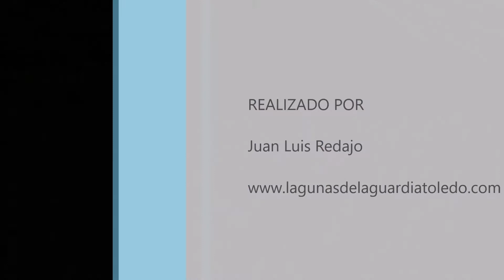Aguiluchos laguneros en disputa territorial, por una presa o en cortejo. 27-1-2018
Aguiluchos laguneros (circus aeroginosus) en disputa territorial, por una presa o en cortejo. 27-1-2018